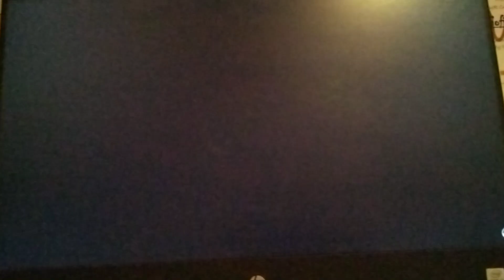happy birthday to you happy birthday to you happy birthday dear mommy long legs